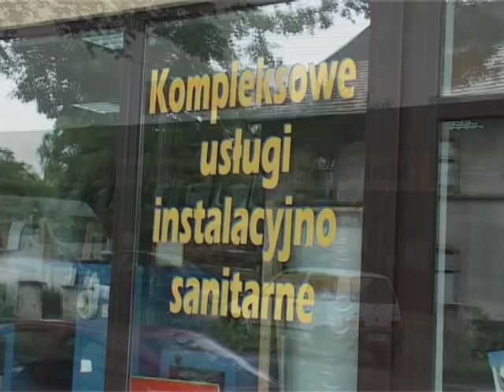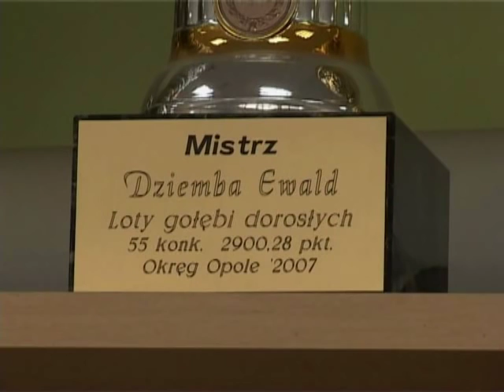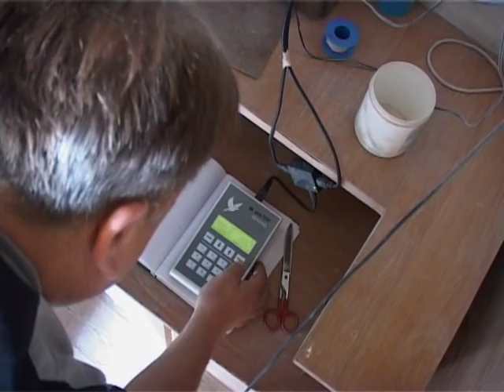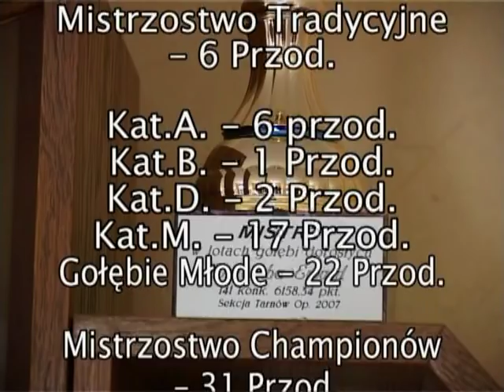EWALD DZIEMBA - Tarnów Opolski - CAŁY FILM !!!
Ewald Dziemba z Tarnowa Opolskiego należy do elity gołębiarstwa na Opolszczyźnie. Co roku zdobywa wiele czołowych nagród w lotach konkursowych. Jego ptaki latają wyśmienicie na każdym dystansie. Wspaniałe zaplecze hodowlane oraz wielka wiedza na temat prowadzenia gołębi czyni z niego hodowcę wielkiego formatu.